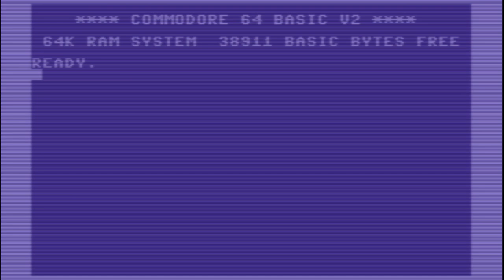C64 Longplay: Dan Cooper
A rather boring shooter, but has some cool parallax scrolling.